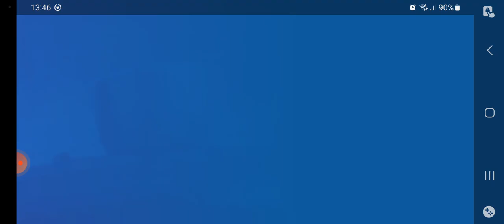Zooba Season Ended Collecting rewards.